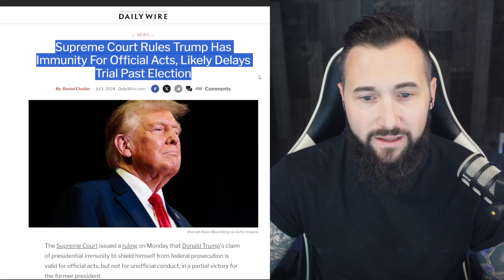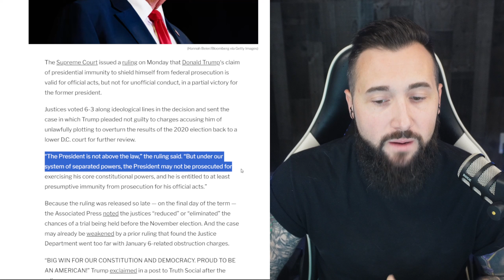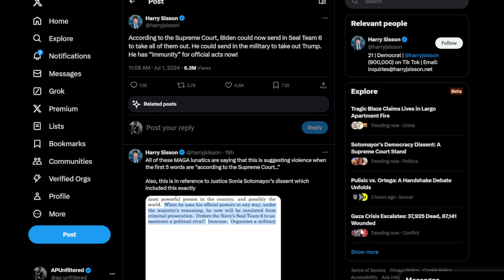Supreme Court Rules On Trump Immunity And Biden Has Left The Building